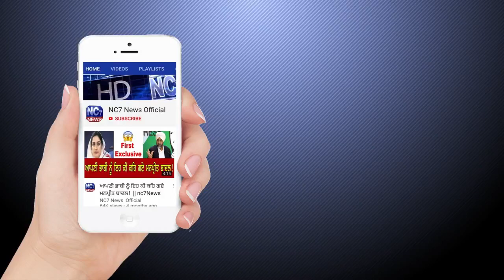Hukamnama From Amritsar today | Hukamnama Sri Darbar Sahib today | Today’s Hukamnama August 2020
Hukamnama From Amritsar today | Hukamnama Sri Darbar Sahib today | Today’s Hukamnama 6 August 2020

Today Hukamnama Sri Harmandir Sahib Darbar Sahib – Today Hukamnama From Golden Temple

Daily Hukamnama Sri Darbar Sahib Amritsar | Today Hukamnama From Darbar Sahib

Today Hukamnama | Amrit Vele Da Hukamnama Sri Darbar Sahib | Darbar Sahib Live

Hukamnama
Hukamnama sahib
Hukamnamama for today
Hukamnama today
Hukamnama sahib live kirtan today
Amritsar lvie kirtan today
Sri hamandir sahiob live katha today